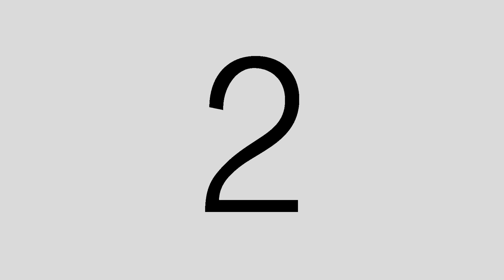BIKE REVEAL TEASER